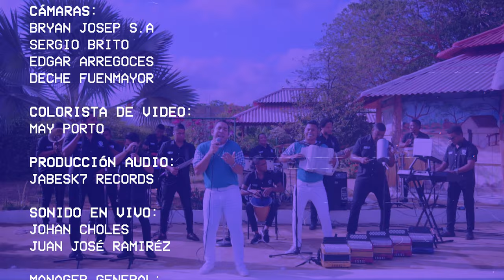Mosaico de oro | Eder González & Edgardo Bolaño | Homenaje a Romualdo Brito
Eder González & Edgardo Bolaño en esta ocasión los jóvenes talentos del vallenato presentan "Mosaico de oro" en homenaje al compositor Romualdo Brito, con un estilo moderno conservando la esencia del buen vallenato clásico para las nuevas generaciones.

Créditos producción audiovisual:
-Dirección videoclip: Deiner Gil.
-Producción: Quality Films.
-Camarógrafos: Sergio Brito, Bryan Josep S.A, Edgar Arregocés, Deicer "Deche" Fuenmayor.
-Locación: Mi Ciudad Campestre, Riohacha, La Guajira.